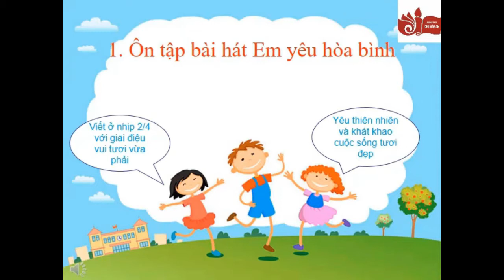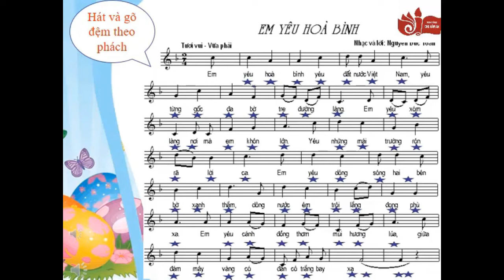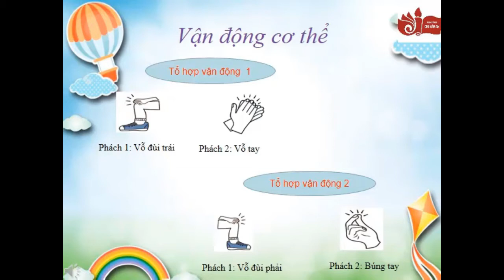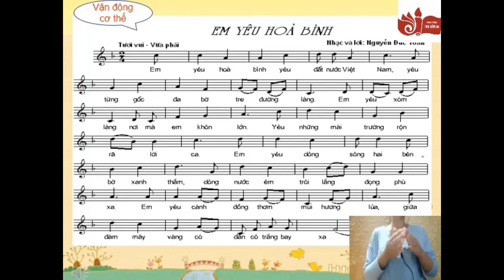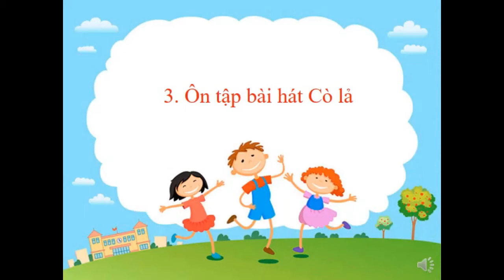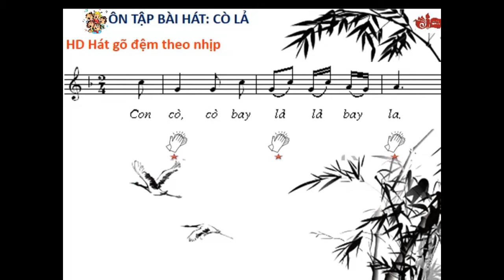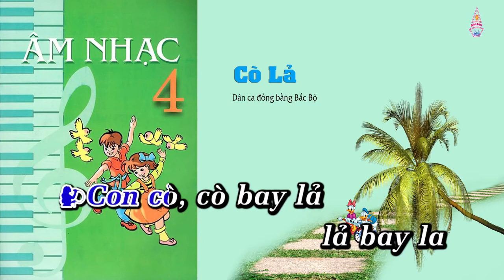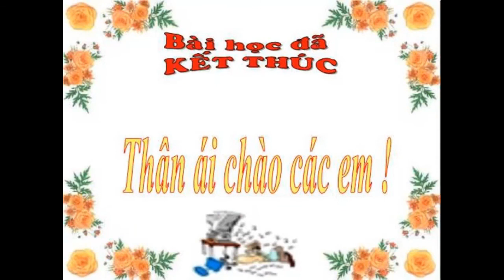ÂM NHẠC LỚP 4 TIẾT 16